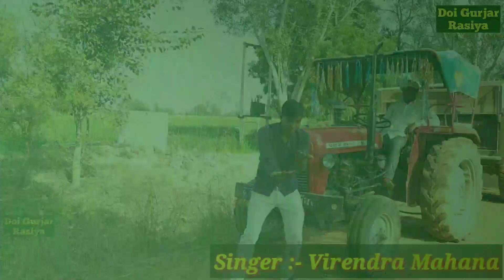Gurjar Rasiya !! जीजी मेरो पत गुजरात निकल गो मेरो जोबन ढ़लगो।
◆Song :- मेरो पत गुजरात निकल गो

◆Singer :- Virendra Mahana

◆Artist :- V P Mundiya

★Writer :- Mhendra Kawar

◆Label :- Doi Gurjar Rasiya

◆Editor :- Doi Gurjar HD Team 【Salepura】

◆Category :- Music

◆Director :- Shailendra Doi Salepura - 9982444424

◆Music Label & Copyrights :- Doi Gurjar Rasiya Pvt .Ltd

◆Digital Partner :- Giri Digital Solution

◆Present's By :- Dev Telecom Mhuwa

◆Contact Company (Person):- Shailendra Doi Salepura

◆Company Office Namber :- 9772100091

                 Youtube Associater
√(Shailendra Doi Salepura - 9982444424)